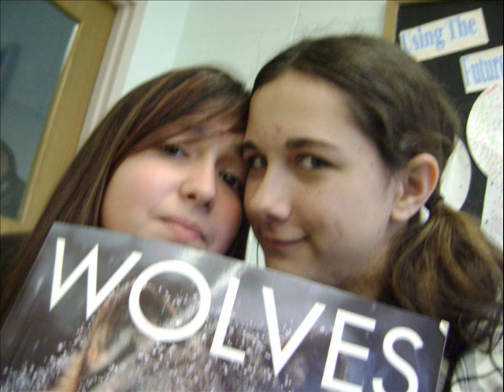The Good Times...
Just some pictures and videos. I really just miss the old times...

Music is Hide And Seek by Imogen Heap